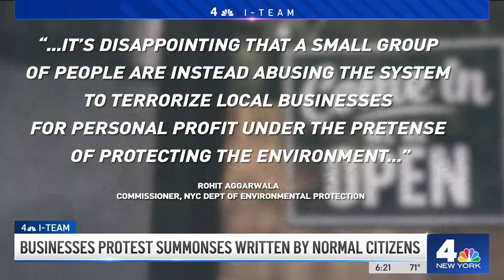How one NYC resident makes a living writing THOUSANDS of noise tickets | NBC New York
Owners of several New York City bars, restaurants, and shops say they are fed up with an avalanche of city summonses for noise violations.

But these tickets are not being written by city employees, they’re being written and filed by civilians who stand to make 25-50% of the fines collected.